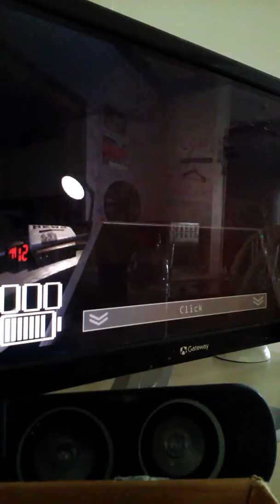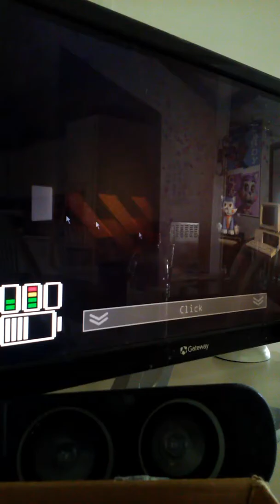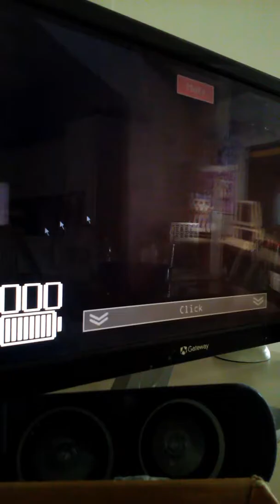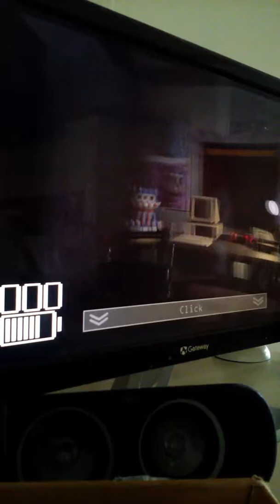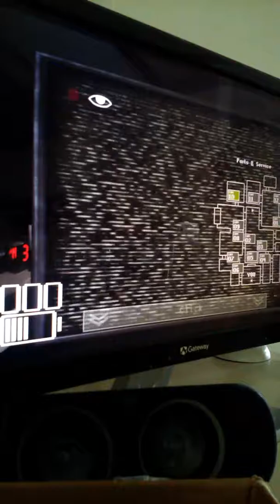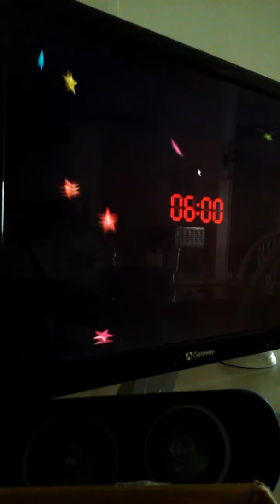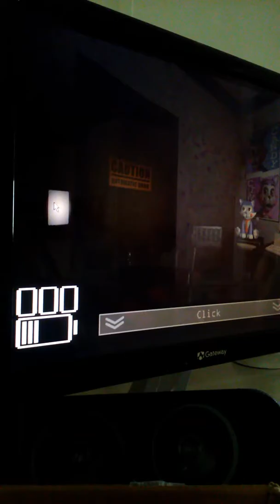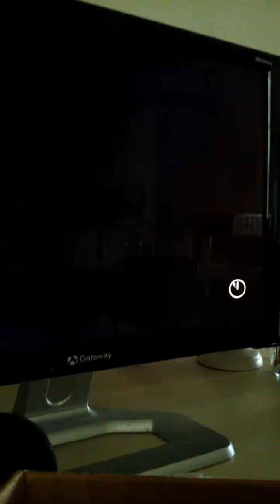Five nights at candy's - nights 5 and 6 part 3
The security guy hates his life and I'm coming back tomorrow on the seventh nights. Not listening to phone guy